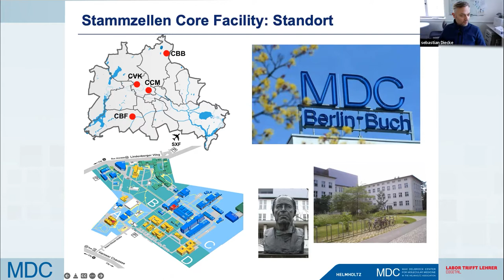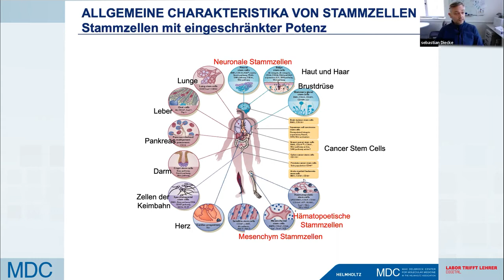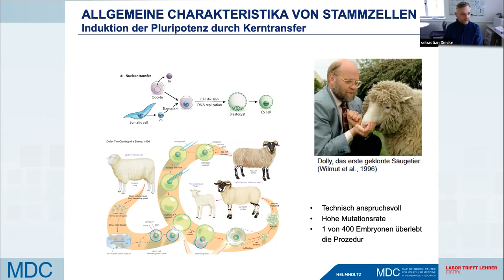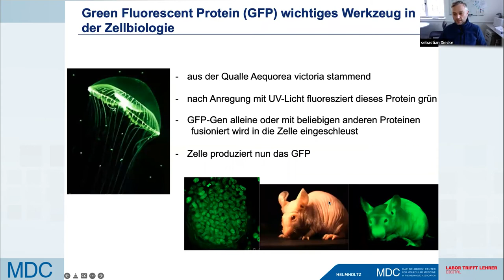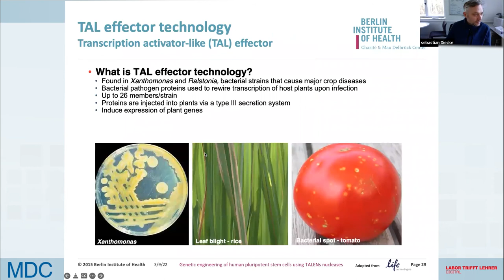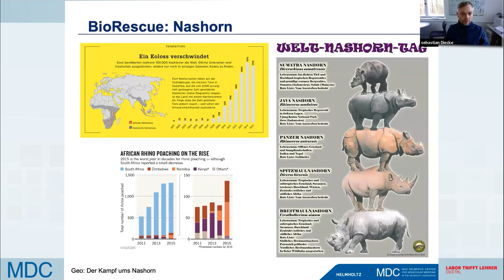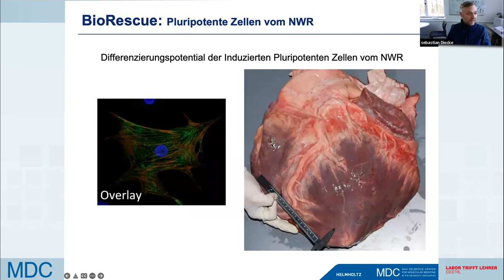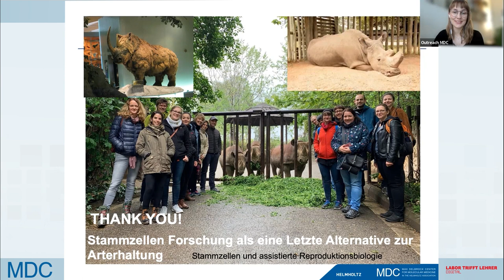Labor trifft Lehrer – digital! Dr. Sebastian Diecke über Stammzelltechnologien & Arterhaltung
Stammzellen sind äußerst flexible Zellen. Sie sorgen dafür, dass in unserem Körper Zellen erneuert und ersetzt werden und dadurch die Funktionen von unseren Organen auf lange Zeit gewährleistet ist. In der Fortbildung lernen die Lehrerinnen und Lehrer den Ursprung, das Potenzial und die Einsatzmöglichkeit von Stammzellen in der biomedizinischen Forschung kennen. Am Beispiel des Nördlichen Breitmaulnashorns diskutieren wir die Möglichkeit, wie mithilfe von pluripotenten Stammzellen gefährdete Arten erhalten werden könnten.

▬ Inhalt ▬▬▬▬▬▬▬▬▬▬▬▬▬▬▬▬▬

00:00 Einführung
00:51 Die Stammzell-Technologie-Plattform am MDC
03:23 Allgemeine Charakteristika von Stammzellen
04:33 Gliederung der Stammzellen: Ursprung
06:15 Stammzellen mit eingeschränkter Potenz
07:56 Embryonale Stammzellen und deren Charakteristika
16:45 Induktion der Pluripotenz durch Kerntransfer
21:20 Induktion der Pluripotenz durch Reprogrammierung
32:15 Green Fluorescent Protein (GFP)
32:55 Induktion der Pluripotenz durch Reprogrammierung
36:12 Induktion der Pluripotenz und gerichtete Differenzierung
37:57 Direkte Differenzierung von Pluripotenten Stammzellen in Herzmuskelzellen
39:22 Neuronale Differenzierung
40:40 Genom Editierung
43:15 TAL effector Technology
43:18 CRISPR-Cas9 system
43:45 Genom Editierung
44:15 Induktion der Pluripotenz durch Reprogramierung
45:49 Zusammenfassung
50:03 BioRescue: Nashorn
50:28 Strategie und Hypothese
51:00 BioRescue: Nashorn
56:15 Strategisches Meeting in Wien 2015 zur Rettung des NWR
58:50 Embryonen/Stammzellen durch Verschmelzung von Ei- und Samenzelle
1:00:29 Herstellung von Eizellen durch Differenzierung von Stammzellen
1:02:00 Pluripotente Zellen vom NWR
1:05:23 Frozen Zoo
1:08:12 Dankeschön
1:09:13 Fragen